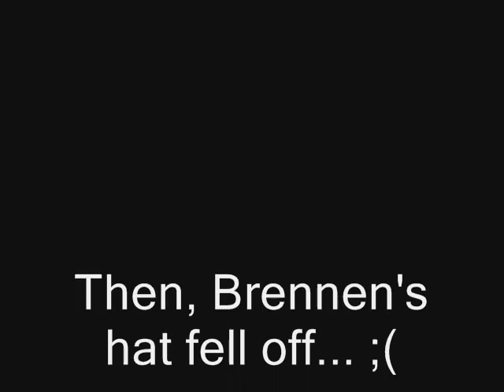Civil War Day Re-enactment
briinin u luk so ghey

so

WHAM